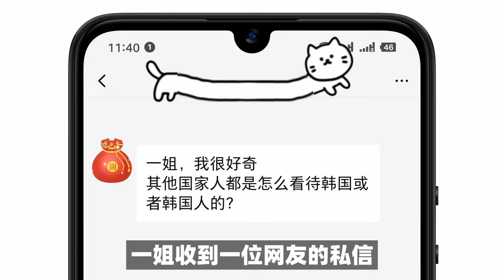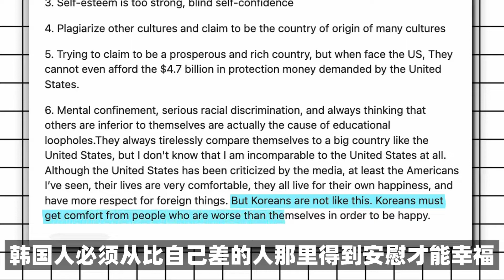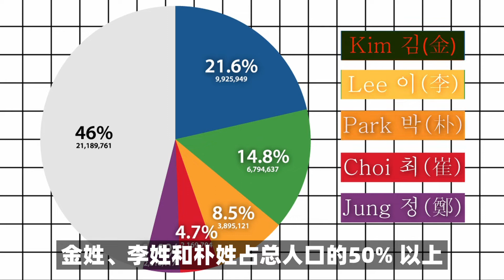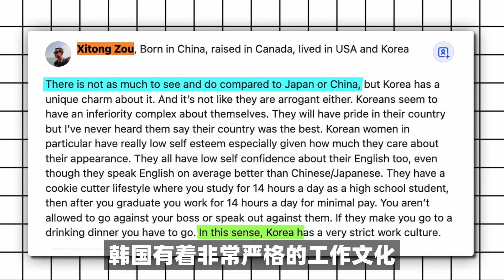你对韩国的印象如何？这回答真的不给韩国一点面子！